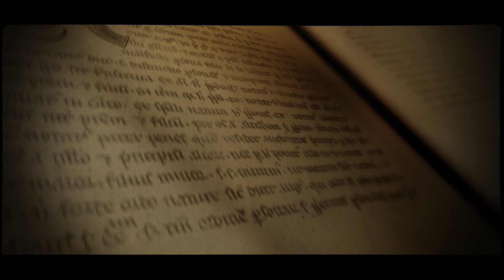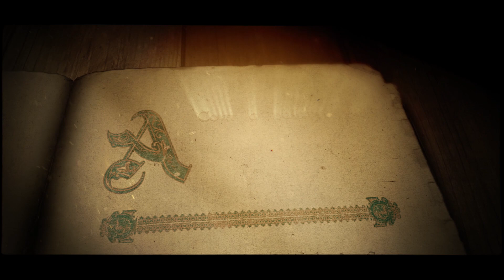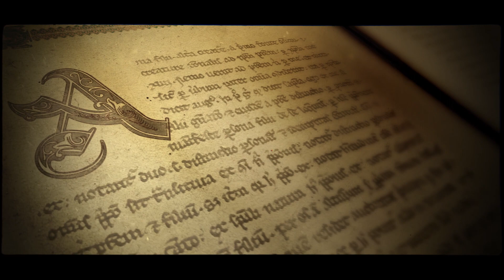Grupo de Vivência Volume 03 21º Encontro